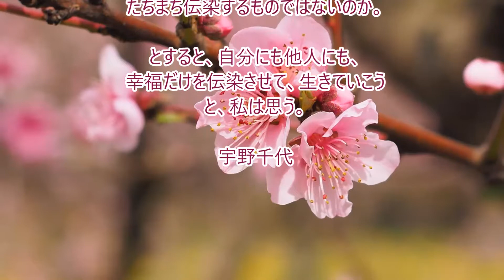大橋直久（マナーコンサルタント）・・・幸福についての名言集～宇野千代～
大橋直久（マナーコンサルタント）がオススメする幸福についての名言集

「宇野千代」・・・幸福も不幸も、ひょっとしたらその人自身が作るものではないのか。
そして、その上に、人の心にたちまち伝染するものではないのか。
とすると、自分にも他人にも、幸福だけを伝染させて、生きていこうと、私は思う。

宇野 千代（1897年（明治30年）11月28日 - 1996年（平成8年）6月10日）は、大正・昭和・平成にかけて活躍した日本の小説家、随筆家。多才で知られ、編集者、着物デザイナー、実業家の顔も持った。作家の尾崎士郎、梶井基次郎、画家の東郷青児、北原武夫など、多くの著名人との恋愛・結婚遍歴を持ち、その波乱に富んだ生涯はさまざまな作品の中で描かれている。